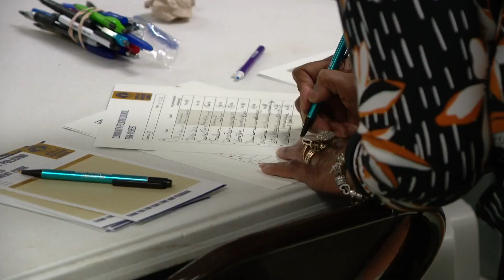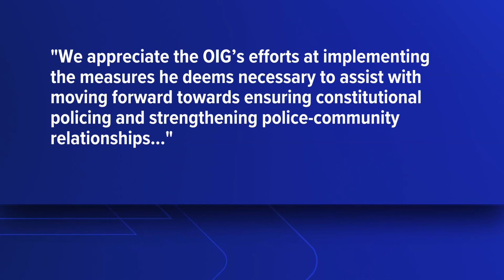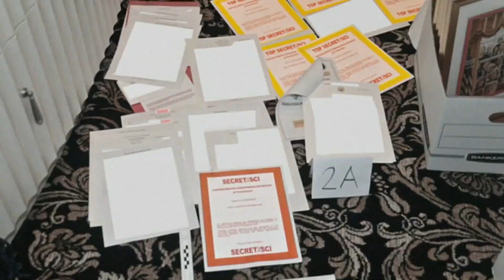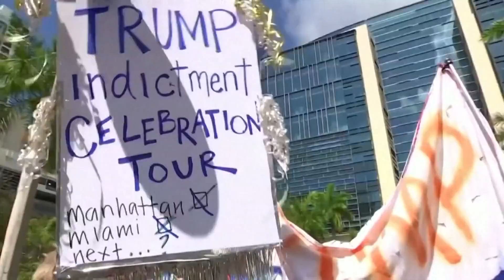WHAS11 Top Stories: Tuesday, June 13, 2023